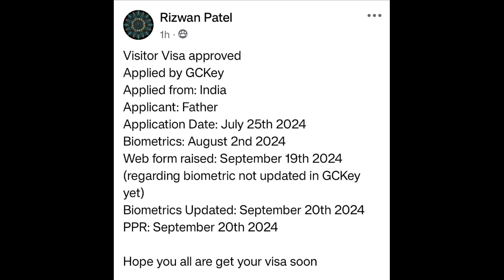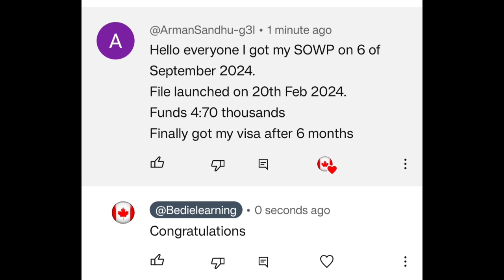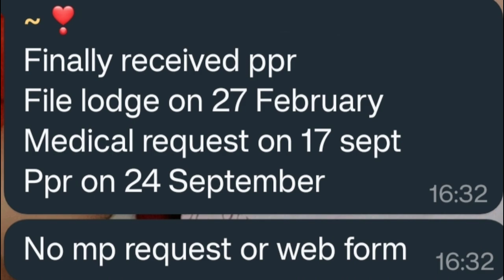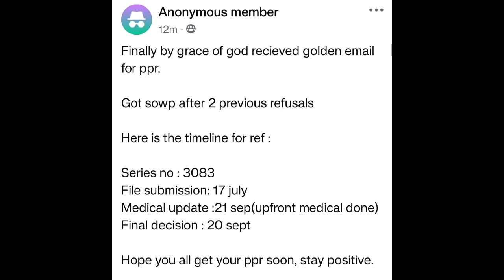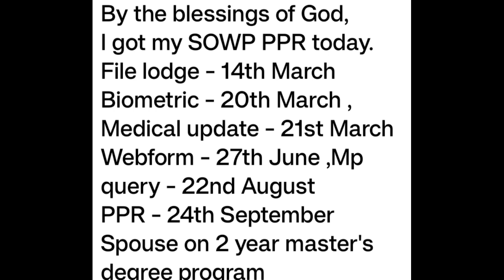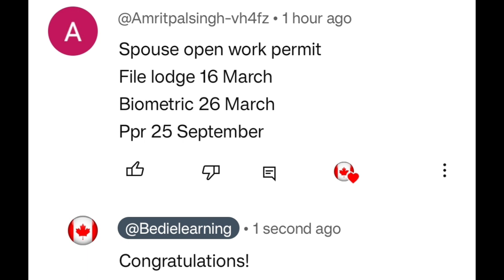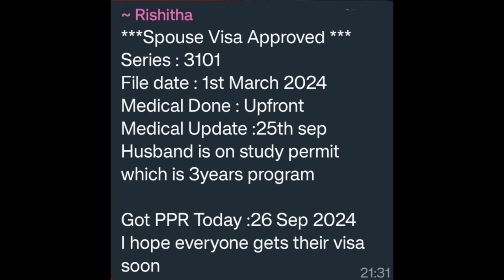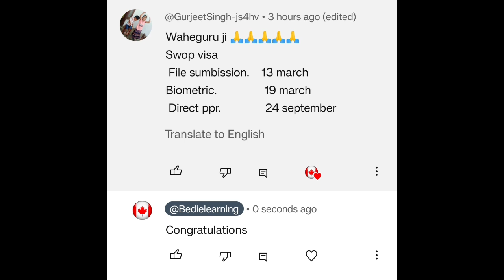Last week important ppr timeline| Today's ppr request timeline canada | Latest Canada PPR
Last week important ppr| Today's ppr request timeline canada | Latest Canada PPR

May ppr timeline Canada

Canada May month ppr timeline

Canada June month ppr timeline

Canada visa

Nepal ppr

IRCC Nepal

canada bmber,